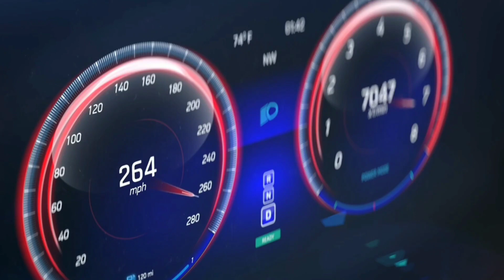racing car adventure wheels on the bus pixar nursery rhyemes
cocomelon wheels